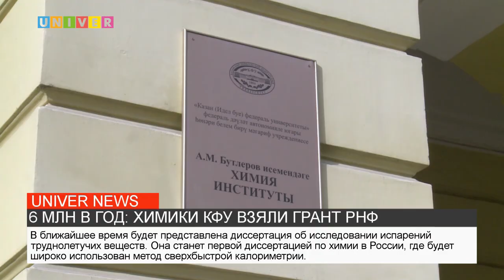6 МЛН В ГОД: ХИМИКИ КФУ ВЗЯЛИ ГРАНТ РНФ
Учёные Химического института имени Бутлерова получили трёхлетний грант Российского научного фонда. Какие исследования проходят за дверями лаборатории, расскажет наш корреспондент.